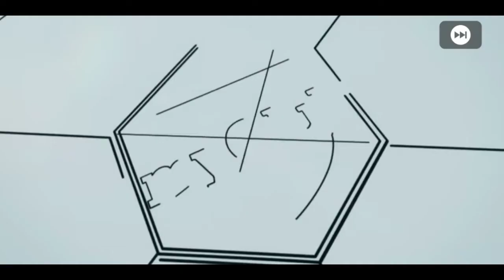Efootball Pes2021 Mobile Gameplay #1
pes mobile
gameplay

Hey there...!

Hope you enjoyed this video. if you did don't forget to subscribe to my channel and also don't forget to leave a like and turn on notifications to never miss my latest uploads.